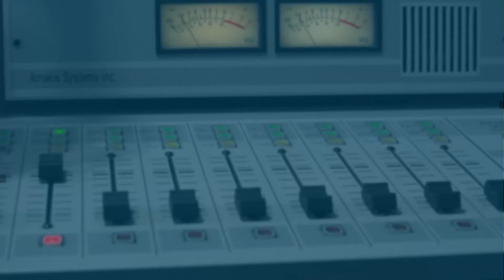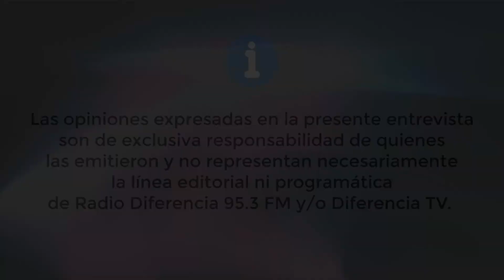Petición de apoyo a gobernadora regional - Margot Cárdenas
La pre- candidata Margot Cárdenas, nos hace un llamado en apoyo a su candidatura como Gobernadora Regional, nos cuenta sus historias en la comuna de Paillaco.